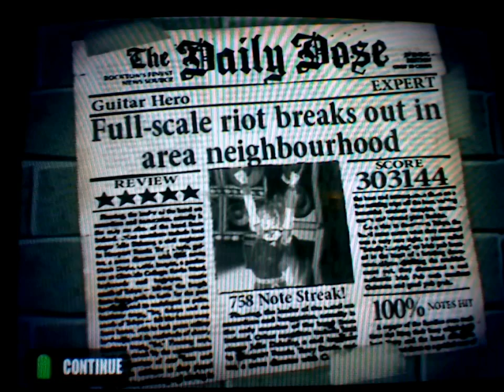Guitar Hero FC o_O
My first GH1 vid wohoo!! :D:D

And the song name is Guitar Hero and it is in Guitar Hero. Confusing?

FOR THOSE WHO HAVEN'T PLAYED GUITAR HERO 1 READ THIS!

First of all this is known as the GH WITHOUT Hammer-ons and Pull-offs. This is not really true but the hammerons are A LOT harder to hit and therefore most people strum every note. I'll probably post vids later on where I use some hammerons but I strum them most of the time.

Then there are no hyperspeed. That makes it really hard for someone like me, who normally use hyperspeed 5 in GH3, to get used to no hyperspeed. The paper is there to simulate the effect of hyperspeed.

Then there is no practice mode in this game. Meaning the only was to practice a section is to play the full song.

And to make things even worse there is no calibration options in this game. Luckily I don't have a fancy HDTV but I still think it's a tiny bit off sync.

But enjoy the vid and I'll hopefully put up more vids soon :D